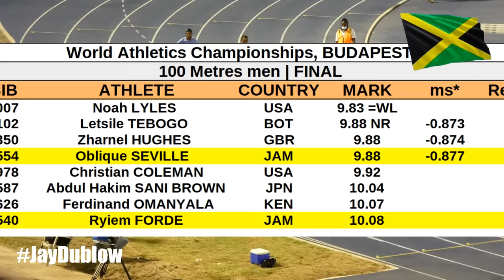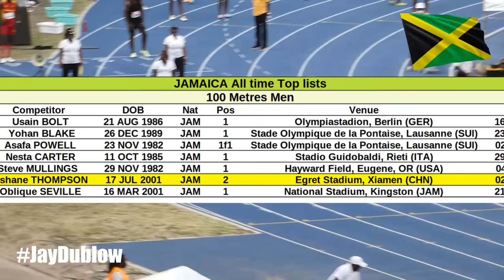Kishane THOMPSON | JAMAICA Finds Sprint Solution Finally For 2024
Jamaica is back in the men's 100 meters after a long hiatus since 2017. The major achievement signaling the return was the 4th-place finish by Oblique Seville at the 2022 World Championships 100m final in Eugene, Oregon, and also another 4th-place finish and an 8th-place finish by Oblique Seville and Ryiem Forde, respectively, at the 2023 World Championships 100m final in Budapest, Hungary. However, there is much more evidence of a revival.

Kishane Thompson's 2023 season has been a whirlwind of remarkable achievements and encounters with some of the fastest sprinters in the world. His journey from Garvey Maceo High, to Kingston, to battling injuries, then going sub-10 seconds, to international tracks is a testament to his dedication and talent. Thompson is anticipating a significant track and field season ahead for 2024. He delivered a solid and consistent performance in 2023 making him the fastest Jamaican sprinter this year.As we follow his career, we eagerly anticipate his future battles on the track. Thank you for joining us in this episode.